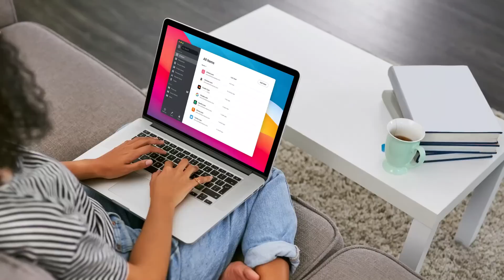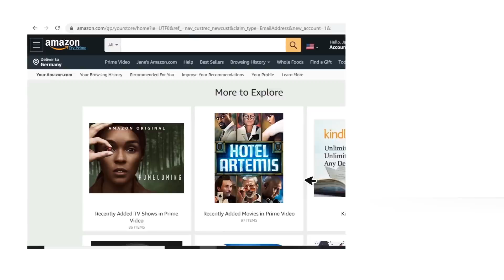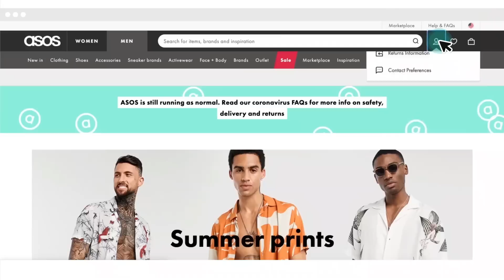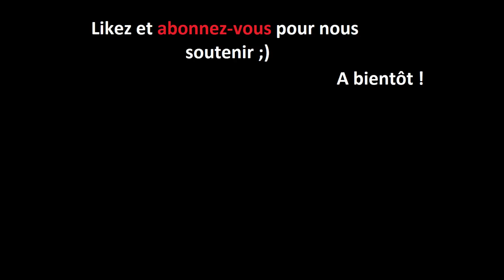Angel Lynn : Cette lycéenne choisit le mauvais garçon et le paye de sa vie !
ou
utilisez le code yourcrime pour obtenir un mois supplémentaire GRATUIT !

Cette histoire commence par une belle romance d’adolescents.
Lorsque Angel rencontre Chay, c’est le coup de foudre ! Elle est belle, il est rebelle…
Mais ce qui semble être une simple idylle, va se transformer en cauchemar et jusqu’à choquer l’opinion publique.

Aujourd’hui, la Triste Histoire d’Angel Lynn.

🗣 L’espace commentaire est un espace de partage, n'hésitez pas à venir échanger avec nous 😊Le sujet du jour est sensible, nous comptons sur vous pour échanger dans le respect.